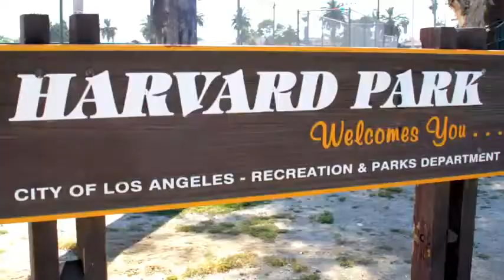DSG Ft. PROBLEMZ - HATE ON ME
Dollar Sign Gang Featuring Problemz